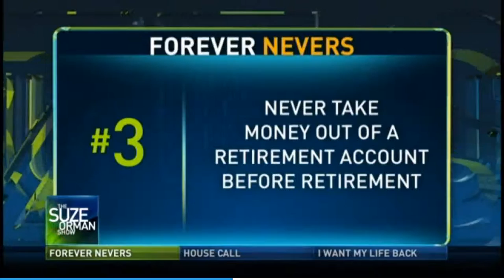Suze Orman Forever Nevers